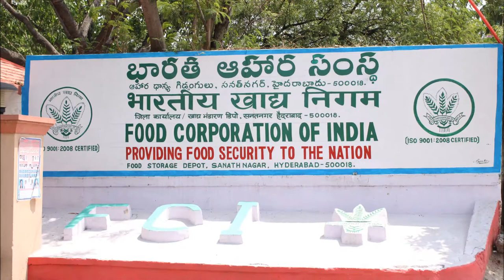Food Corporation Of India In Sanath Nagar - Hybiz.tv